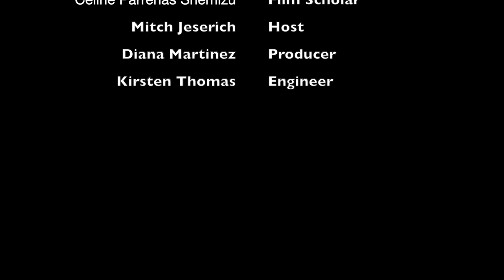Working For A Living Final: The Depiction of Asian American Women in Film & Theater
Guest: Celine Parreñas Shimizu is  Professor and Director of the School of Cinema at San Francisco State University. Her work focuses on race and sexuality in global popular culture.  In 2007 she published her book The Hypersexuality of Race and last year she released her book The Proximity of Other Skins.